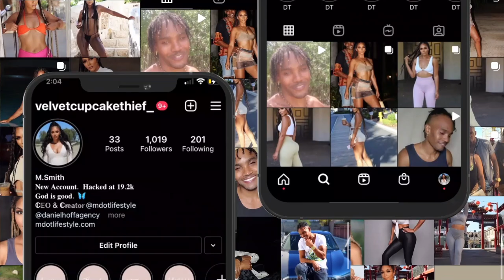VLOG: HOLLYWOOD HILLS BDAY FUNCTION + NETWORKING + FIREWORKS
Hey DEMOR GANG!

Thank you for tuning into another vlog.  In this video we are taking you along with us to celebrate a good friend of ours bday, as well as the 4th of July, and meeting new people.  We apologize about the sound it was a party after all.:)

                       º THINGS MENTIONED º